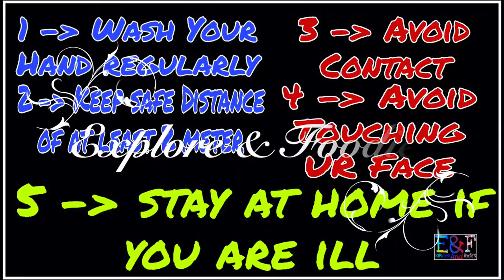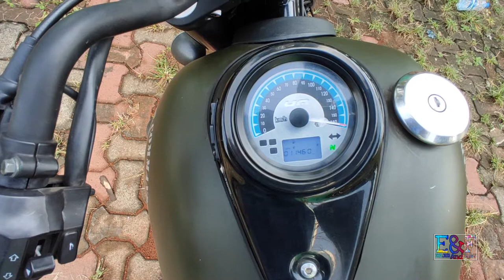UM Motorcycles Renegede Commando || In Detail || E&F